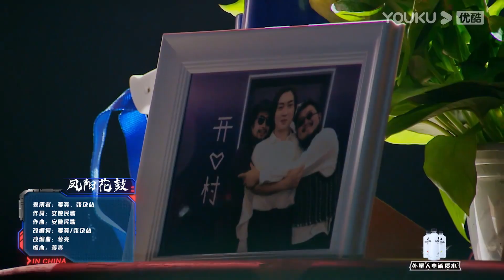【舞台纯享】《凤阳花鼓》舞台太上头了，开心村满满的快乐 | 中国潮音 | 大张伟/毛不易/薛之谦/张靓颖/张亚东 | 优酷综艺 YOUKU SHOW